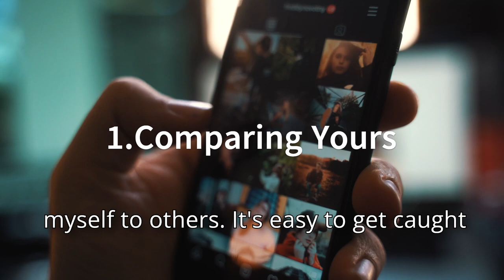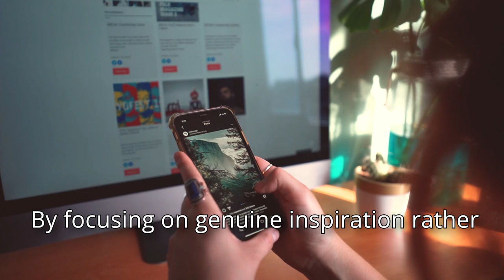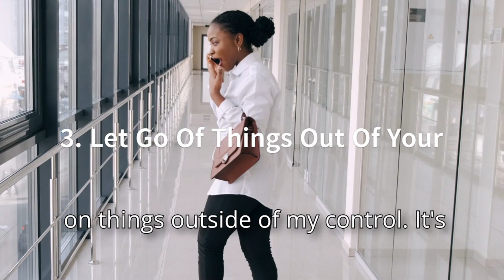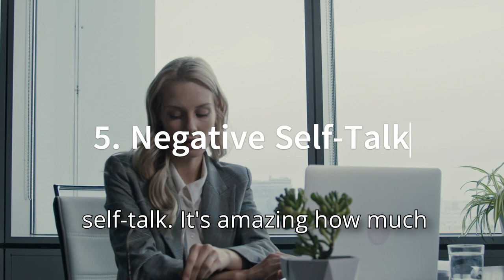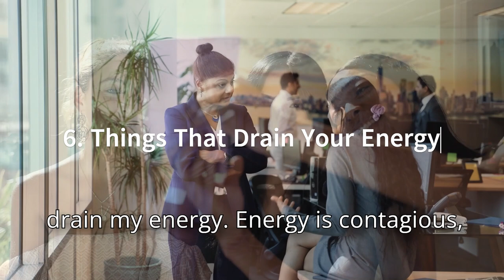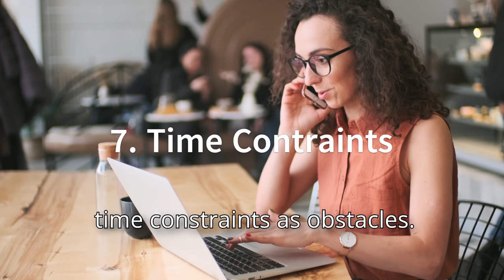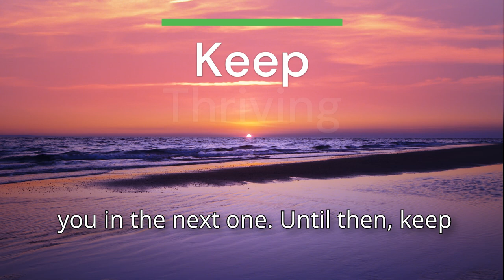8 Things I Quit To Simplify My Life (and Save Money)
Do you ever feel overwhelmed by constant demands on your time and energy? How would simplifying your commitments and routines impact your overall happiness and well-being, and even your finances?

In this video, I’m sharing 8 things I quit to simplify my life, reduce stress, and save money. From cutting back on unnecessary habits to decluttering both physical and mental spaces, these changes helped me create a more intentional and productive lifestyle. If you're looking to clear your mind, boost your efficiency, and improve your finances, this video is for you. Watch now and start making small changes that lead to big results!